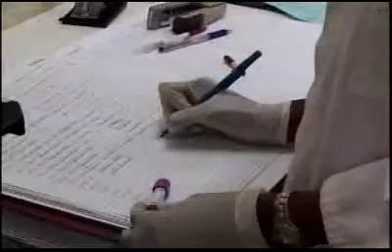Safe Guarding Babies